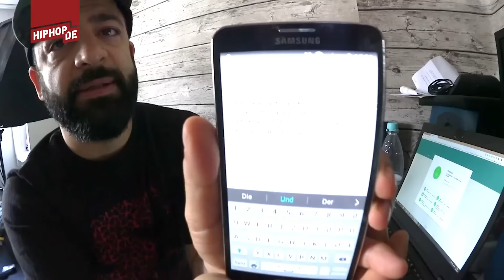Beef zwischen KC Rebell & Xatar: Die Meinungen gehen auseinander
KC REBELL – "ABSTAND":
► Rebell Army Set
► MP3 (Amazon)

COUP - "DER HOLLAND JOB":
► Lmt. Box

Als am Freitag KC Rebells Disstrack "Dizz Da" gegen Xatar online ging, stand für einen kurzen Moment die Straßenrap-Welt still. Der Song hat viel Aufmerksamkeit bekommen und innerhalb von 24 Stunden die Eine-Millionen-Klicks-Marke geknackt.

Natürlich habt ihr alle eine Meinung dazu und Rooz hat euch Gelegenheit geboten, sie in der neuen Folge waslos zu äußern!